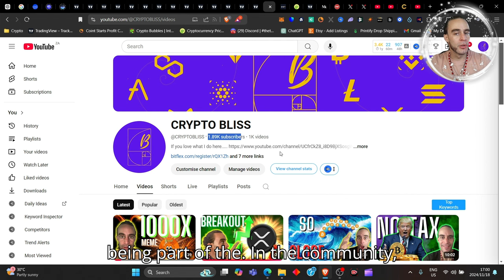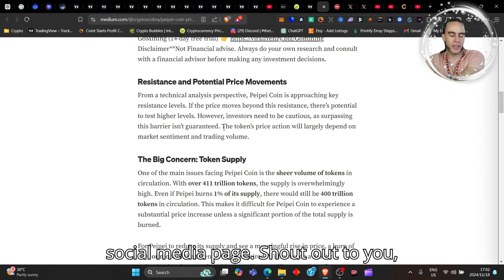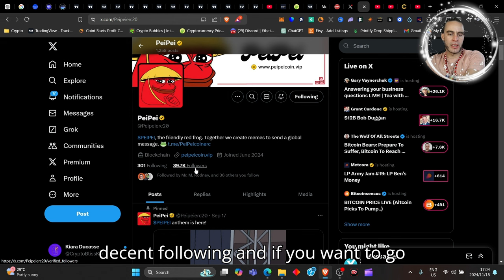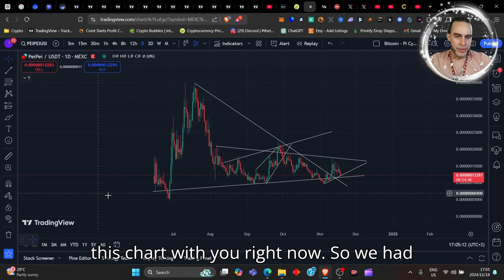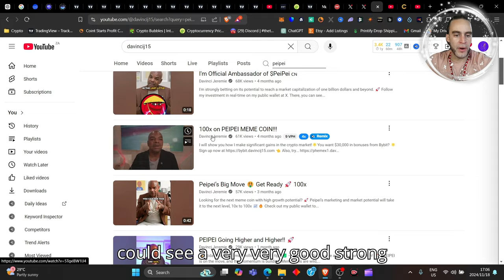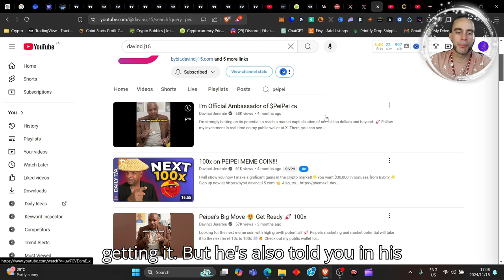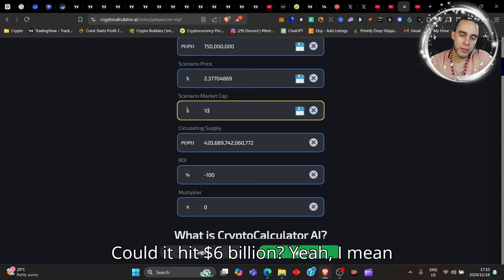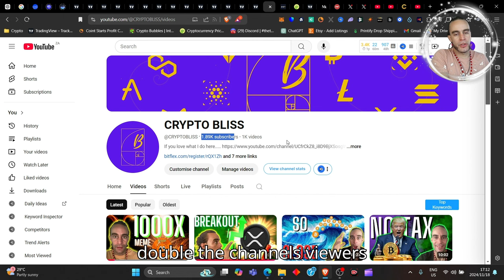THE SHOCKING TRUTH ABOUT PEIPEI MEME COIN!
THE SHOCKING TRUTH ABOUT PEIPEI MEME COIN! According to this top g in the crypto space, @peipei is likely going to give us a 100X return... lets find out how...